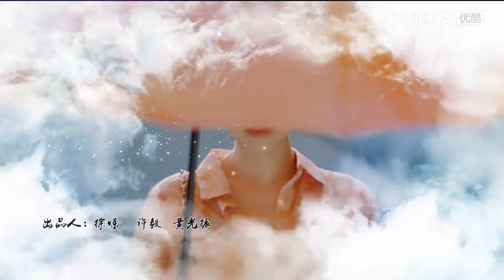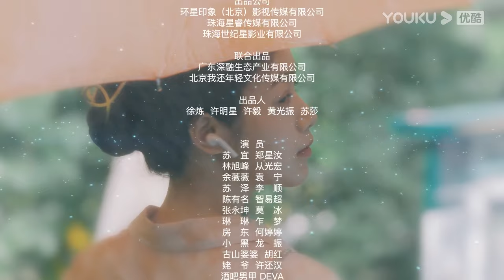MULTISUB【听见你的心声 Hear Your Heart】EP01 | 异瞳少女纠缠千年的宿命 | 郑星汝/智易超 | 爱情 剧情 | 优酷 YOUKU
★以下地区观看正片请移步优酷国际版APP：泰国、印度尼西亚、越南、马来西亚、新加坡、菲律宾、中国香港、中国澳门、中国台湾 。欢迎下载优酷国际版APP，不管您所处何地都能享受《听见你的心声》全集多语种字幕噢，加入优酷国际版APP会员，更能抢先观看更多会员集数！

★主演：郑星汝/智易超
★集数：12集

【听见你的心声 Hear Your Heart】拥有异色瞳孔的花店老板兼鉴情师苏宜，能听见别人心里的声音。一次机缘巧合下， 她遇见了回国创业的林旭峰。二人接连莫名相遇，渐生情愫。不料两人的真爱之吻，却开启了尘封千年的记忆。千年前尘封的记忆苏醒，前世的恩怨，今生的由再次重逢，二人该何去何从呢？

00:00 The International Website youku.tv is now available!
02:00 Download YOUKU International APP to get early access to the full show